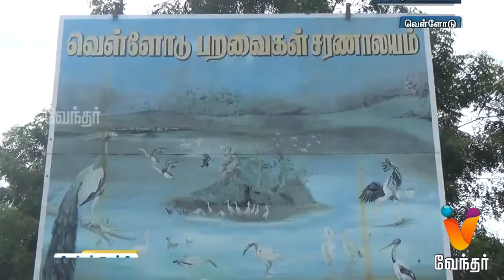பறவைகளுக்காக பட்டாசுகளை துறக்கும் கிராம மக்கள் - (23/10/2019)